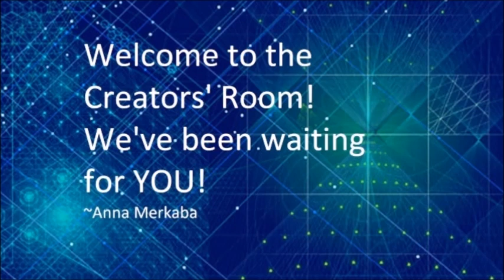Welcome to the Creators Room, We've Been Waiting for You! Pleiadian Council of Light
Check out Anna's Book!
Mission to Earth – A Lightworkers Guide to Self Mastery

Melchizedek's Reconnection Device is imprinted with energies which assist all three of your subtle bodies to come into complete alignment, balancing out various energies and helping you to heal your body. This disc is The Healing Key, that works holistically to harmonize the mind, body, emotions and spirit, helping to increase your feeling of well-being, and neutralize negativity

Visit the Higher Self Portal website and mingle with like-minded Co-Creators, build a profile, blog, chat, read articles, watch videos, and more!

You can put your articles, videos, audios, pictures, events, and classified ads on the Higher Self

The Higher Self Portal is already getting over 5 million hits per month!

Join us in our Zoom Room video chat for our "Lights of the Round Table" talk sessions.  It is open around 7pm Pacific time and is open all night, every night for good conversations about light work or just to get to know some new friends.